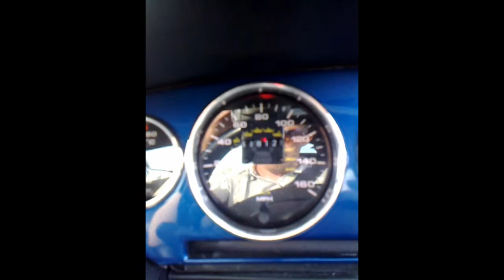Fiat Coupe 16v Turbo 0-60 mph Acceleration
My Stage 1 Fiat Coupe 16vT 0-60 mph. Filmed on a flat straight private road.

This is the 2.0 16v Turbo Engine derived from the Lancia Delta Integrale

Modifications to the engine include:

Open air intake
3" downpipe and full 3" s/s exhaust with 4" tailpipe/backbox
Dink Stage 1 ECU Remap
Dink Uprated Boost Solenoid Valve
NKG B8 EGV spark plus
Super Unleaded Fuel 97 Octane

Approx. 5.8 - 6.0 secs 0-60mph